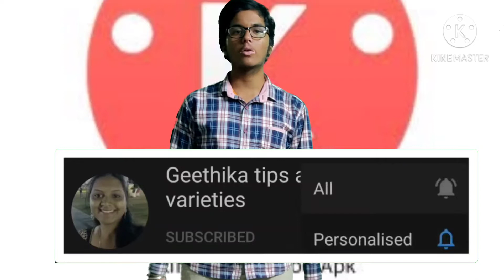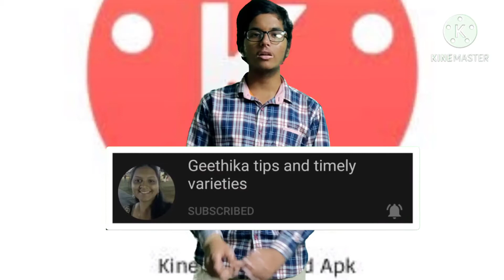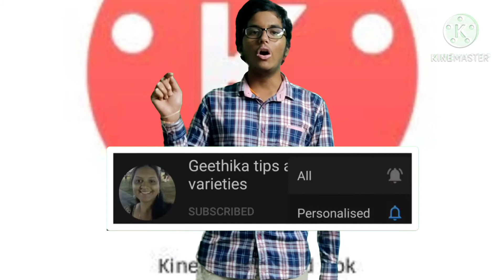Don't use KINEMASTER MOD in telugu||Kinemaster mod safe or not?||GTTV Tech hacks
Hello everyone
In this video you are going to know
-whether KINEMASTER MOD APK SAFE OR NOT
-PROS AND CONS OF KINEMASTER MOD APK
click on share
Change the notifications from CUSTOM to ALL
to STAY UPDATED WITH TECH NEWS.

Don't use KINEMASTER MOD||GTTV Tech hacks